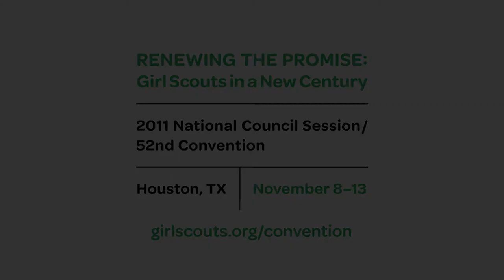Zoom Out Convention Promo 3